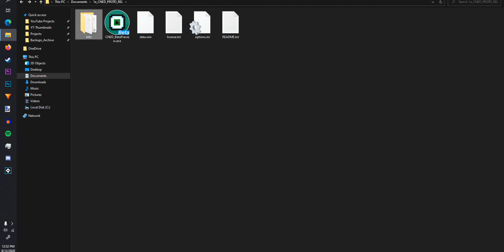I Finally have NAMED MY GAME!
Gone is the name "Codename: Eye Dungeon" I have finally decided on an ACTUAL name for my game, it is... R-watch the video...

🕛 Chapters ➤
0:00 - Teaser (Intro)
0:08 - Explaination
1:35 - The Reveal
1:52 - Upcoming Features (End)

✉ People advertising, spamming, spreading hate, or being inappropriate in the comments will be blocked.